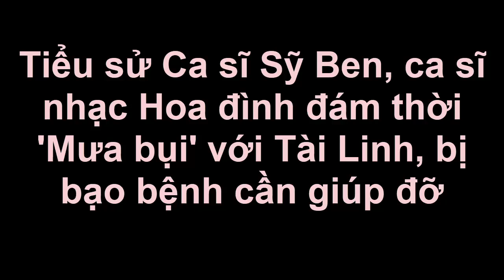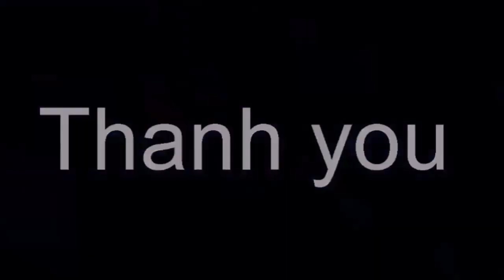Tiểu sử Ca sĩ Sỹ Ben, ca sĩ nhạc Hoa đình đám thời 'Mưa bụi' với Tài Linh, bị bạo bệnh cần giúp đỡ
Tiểu sử Ca sĩ Sỹ Ben, ca sĩ nhạc Hoa đình đám thời 'Mưa bụi' với Tài Linh, bị bạo bệnh cần giúp đỡ. Tin tức hằng ngày là những thông tin giải trí trong và ngoài nước .